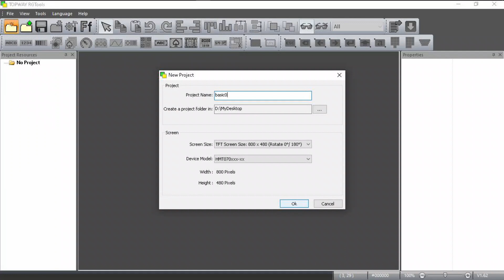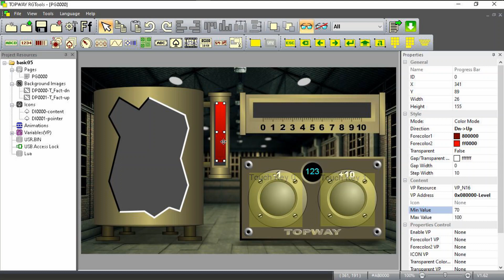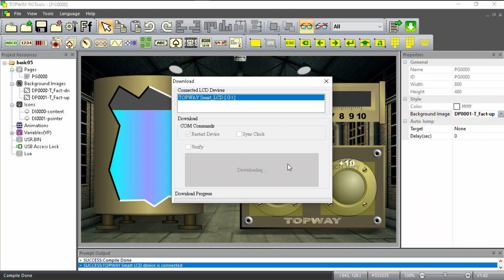TOPWAY Smart LCD - Progress_Bar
TOPWAY Smart LCD - RGT basic features

- Progress_Bar (color_mode)
- Progress_Bar (icon_mode)
- Progress_Bar (fill_icon_mode)
- Touch_Key element operation with visual effect
- Number element example with selected font

Show the UI in minutes!!